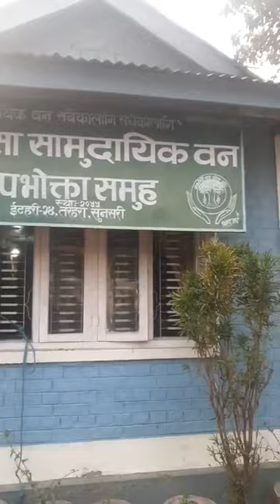LIVE हाँसपोसा सामुदायिक वन उपभोक्ता समूहको निर्वाचन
Digital Branding:
"CHUIYA"
Maina Home,

Subsidiary:
N.G. Entertainment
MAINA HOME (Solti Market)
Nabin Village

Operation:
Subin Gurung

Producer:
Samsher Gurung.

Assistant:
Shambu Yadav

Chief Correspondent:
Dhruba Bhandari

Director/Executive Producer
Nabin Gurung (Solti)